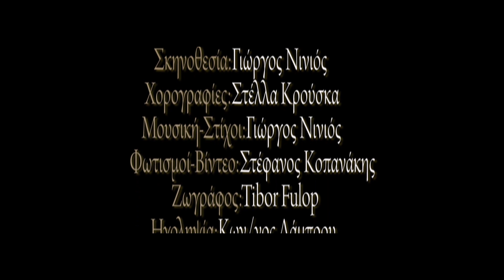ΑΥΤΟ ΠΟΥ ΘΕΣ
Απο 13 Οκτωβρίου εως 5 Ιανουαρίου, κάθε Παρασκευή 19:30 στο θέατρο Αλκμήνη. Αλκμήνης 12, Αθήνα 118 54

Ο ηθοποιός Γιώργος Νινιός σκηνοθετεί έναν σύγχρονο μονόλογο, γραμμένο από την νεαρή Ιζαμπέλλα Φούλοπ, η οποία αναλαμβάνει και ρόλο πρωταγωνίστριας στην εν λόγω παράσταση. Πρόκειται για ένα έργο, ύμνο στην ανθρώπινη μοναξιά και αποξένωση που μαστίζουν το σύγχρονο κόσμο. Παράλληλα, αφήνει ανοιχτό ένα φεγγίτη ελπίδας από όπου αχνοφαίνεται ότι η ζωή δε διέπεται μόνο από την τύχη αλλά και από τις προσωπικές επιλογές.
Σε ένα μικρό δωμάτιο ζεί μία κοπέλα, “ πολύ μεγάλη για να είναι μικρή και πολύ μικρή για να είναι μεγάλη”. Αυτή η κοπέλα εξακολουθεί να ονειρεύεται και επιμένει πως “αυτό που θές” δεν είναι ανέφικτο και απροσπέλαστο, αντιθέτως, βρίσκεται σε απόσταση αναπνοής, παρ’ όλο που παραμένει αόρατο για τους περισσότερους ανθρώπους. Ακροβατώντας ανάμεσα στη φαντασία και τον ψυχρό ρεαλισμό, βρίσκει τον δικό της τρόπο επιβίωσης στη σημερινή σκληρή πραγματικότητα. Άραγε οι επιλογές της αποτελούν έναν ουτοπικό μονόδρομο;
Η παράσταση αυτή, θα μπορούσε να θεωρηθεί ένα έργο –καθρέφτης που αποκαλύπτει και μεγεθύνει τον κόσμο μέσα από τα μάτια ενός σημερινού ανθρώπου.

Σκηνοθεσία / Πρωτότυπη μουσική- στίχοι: Γιώργος Νινιός
Κείμενο / Ερμηνεία: Ιζαμπέλλα Φούλοπ
 Κίνηση: Στέλλα Κρούσκα
Φωτισμοί /Βίντεο : Στέφανος Κοπανάκης
Σκηνικά: Tibor Fulop
 Κοστούμια: Demetra Sideri
Οργάνωση παραγωγής: Κωνσταντίνος Λάμπρου
Βίντεο / Μοντάζ: Πέτρος Πουλόπουλος